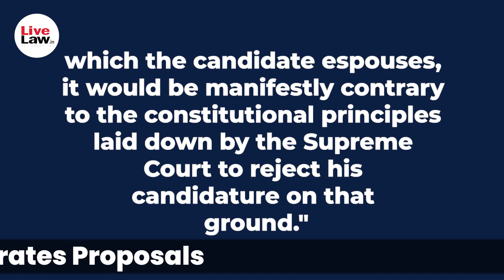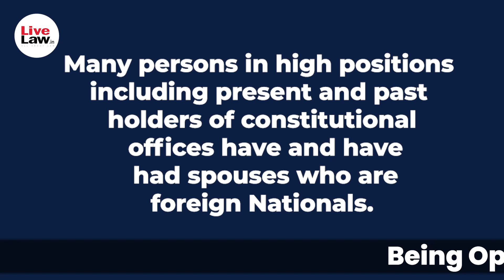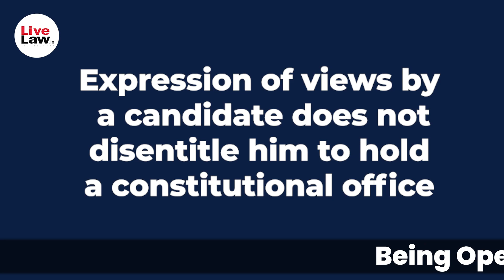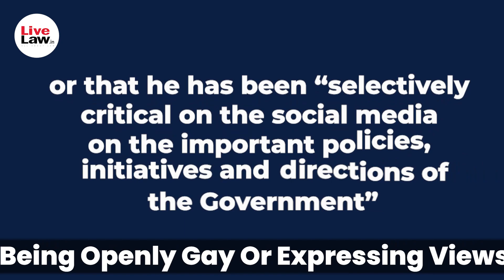Being Openly Gay Or Expressing Views Not Bar For Judgeship: SC Collegium Reiterates Proposals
In a setback for the Central government the Supreme Court collegium today reitertated its earlier proposals of elevating gay Advocate Saurabh Kirpal as a Judge of the Delhi High Court and Advocate Somasekhar Sundaresan as a judge of the Bombay High Court.